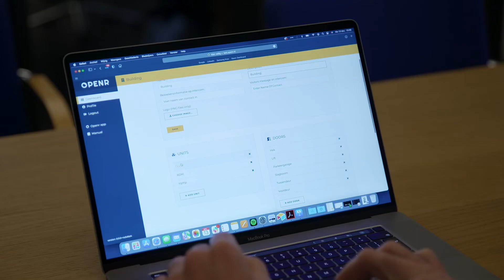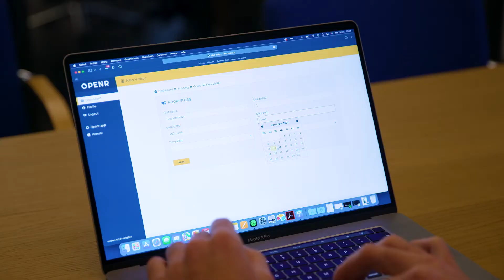OPENR item Doe Maar Duurzaam S16E04 29 januari 2022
Het ontwikkelen van ‘smart buildings’ wordt steeds meer van ons verwacht. Naast het feit dat het voor de eindgebruiker van het pand een stuk makkelijker wordt gemaakt, werkt het ook mee aan de verbetering van het milieu. Wist je bijvoorbeeld dat het beheren van je pand op afstand veel kilometers en dus CO2 uitstoot bespaart? Wij zijn langs gegaan bij OPENR  om hier meer over te weten te komen!